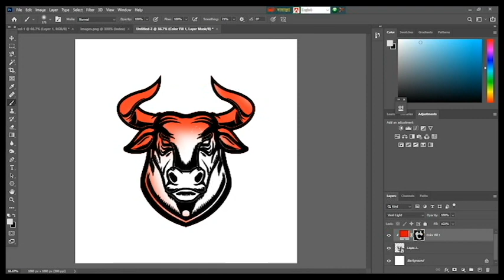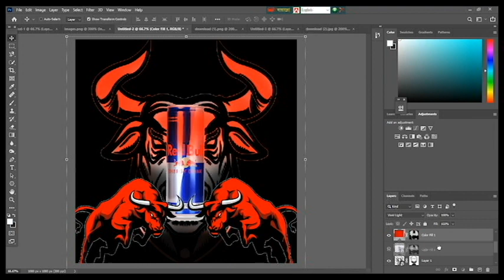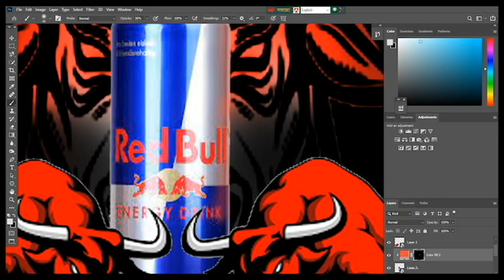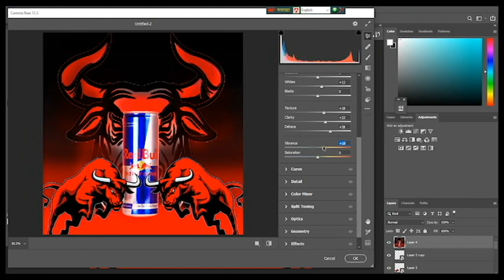Can manipulation tutorial in photoshop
Can manipulation tutorial in photoshop. In this  video, we will guide you a step-by-step tutorial on how to create product manipulation in Photoshop. Whether you are a beginner or an experienced designer, this tutorial will enhance your skills in photo manipulation and product poster design. Join us now to learn the techniques and tools needed to create stunning visual effects in Photoshop. Watch now and elevate your design abilities